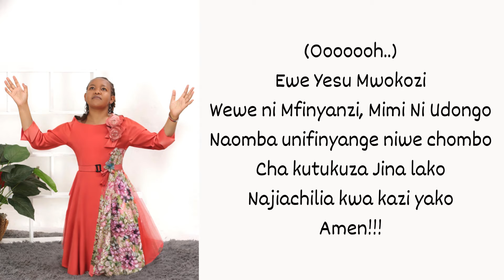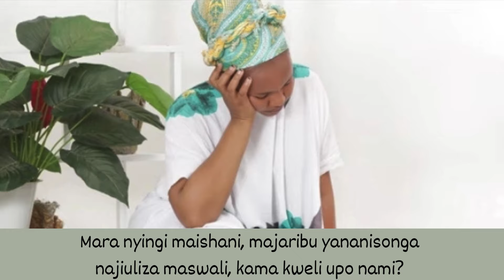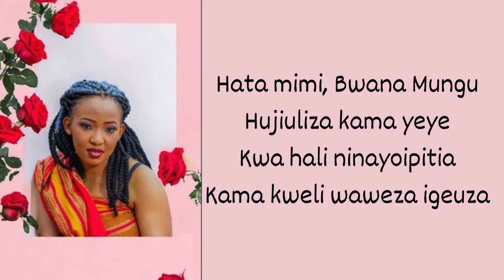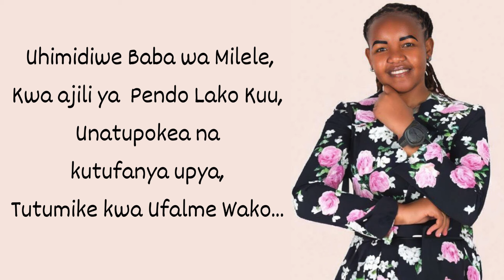Naghea Daido ft. Neema Daido// Ni Wewe Unayenipenda (Official Lyric Video)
During the last holiday, I had the utmost pleasure and privilege of recording this song with my lovely sister Neema Daido. I loved every moment of the journey including post the recording season to the final product. Here to share the song with you all. Be blessed and encouraged as you listen.!!

The message and prayer arising from the song is that:
Whatever, one may be going through, let the truth and reality of knowing that God eternally loves us and because of His love, He will not leave us the way He found us;  be made manifest and tangible in our lives.

May we know that He will never leave nor forsake us, will always be by our side, fighting battles we are aware of and not aware to bring us to victory as He continues to transform us to be more like Him.

Be encouraged. Shalom

Special Thanks To:
The Almighty God for bringing me this far and for His continued sustaining grace through it all.

Audio Production Team: Gibeya Records
Director: Mwaka Sylvano - 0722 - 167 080
Producer: Wachu -  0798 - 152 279

My sister - Neema Daido for doing this with me. :-)